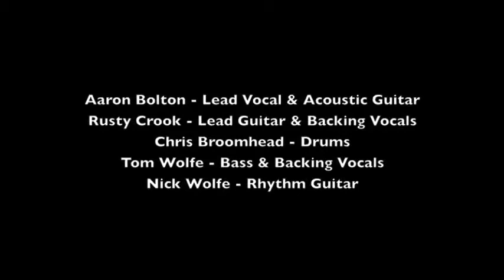Bolton Crook Show Reel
Australian country group Bolton Crook, performing live at the 2012 Tamworth Country Music Festival.

Featuring:
Aaron Bolton - Vocals & Acoustic Guitar
Rusty Crook - Electric Guitar
Nick Wolf (off camera) - Electric Guitar
Tom Wolf - Bass
Chris Broomhead - Drums